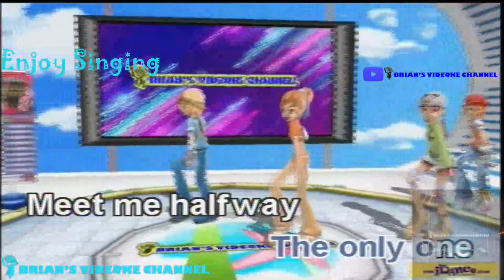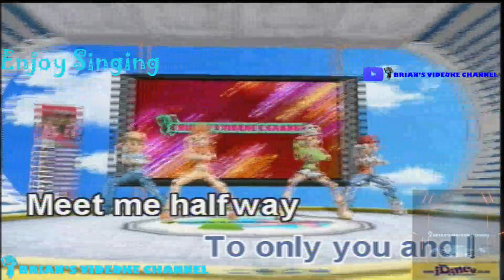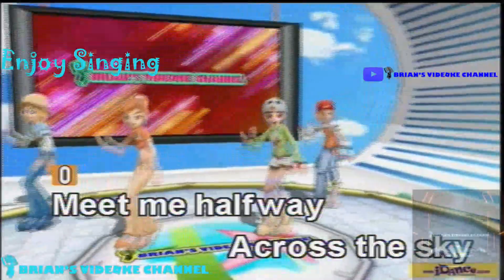Meet Me Halfway - Kenny Loggins (Karaoke)